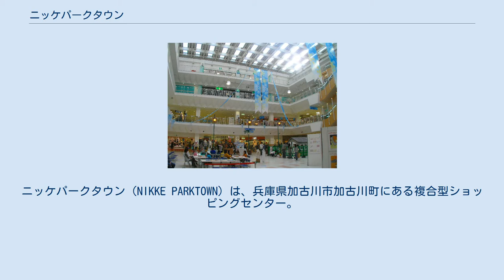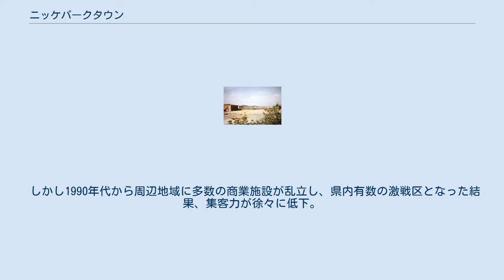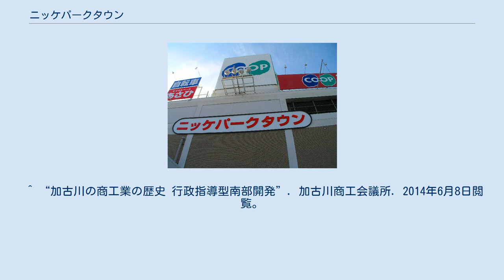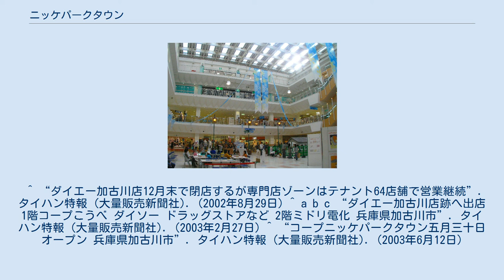ニッケパークタウン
ニッケパークタウン（NIKKE PARKTOWN）は、兵庫県加古川市加古川町にある複合型ショッピングセンター。
 「ニッケ」こと日本毛織が運営に参画しているショッピングセンターの一つ。
 更地にされた加古川事業所 （1982年頃） 元々この地に加古川事業所を有していた日本毛織は、繊維部門の事業縮小に伴い事業所を閉鎖。
 1976年（昭和51年）3月の閉鎖決定後、この跡地を遊休地として活用しようと、1978年（昭和53年）2月に加古川商工会議所が中心となって加古川駅前再開発案がまとめられた中で計画が立案された。
 翌1979年（昭和54年）2月には、工場跡の東半分である41,542m2を開発する計画案が加古川商工会議所に提示された。
地元の商店街との調整などにより計画が先延ばしにされていたものの、1982年（昭和57年）4月には大筋で合意が成立。
その後大規模小売店舗法に基づく手続き、10ヶ月の工事期間を経て、1984年（昭和59年）2月8日にダイエーを核店舗とした64の専門店とスポーツ施設などを擁して開業した。
 しかし1990年代から周辺地域に多数の商業施設が乱立し、県内有数の激戦区となった結果、集客力が徐々に低下。
対抗策として、残っていた西側の区画にも拡大し、1997年（平成9年）にディックホームセンター（現在のダイキ）や大型ボウリング場『ニッケパークボウル』が営業を開始。
本館西側の一帯は「リバーサイドゾーン」と名付けられた。
 2002年（平成14年）12月末には、核店舗のダイエーが経営再建のために閉店し、新たな核店舗の誘致を迫られた。
 日本毛織は、この時点でまだ計画段階だった施設全体の改装計画の前倒しを発表。
 翌2003年（平成15年）3月には本館の2階にミドリ電化（現エディオン）が、同5月30日には1階にコープこうべ、ザ・ダイソー、アルカドラッグなどが入居した。
 2004年（平成16年）11月にも店舗全体が改装・増築され、本館の専門店街（71店舗）に『ニッケレポス』という名称が付けられた。
 2016年（平成28年）6月26日で本館が改装の為一時休業（一部店舗は閉店）。
リバーサイドゾーンなど一部店舗は営業継続。
 2016年（平成28年）9月11日でリバーサイドゾーンのホームセンターダイキが閉店。
 2016年（平成28年）10月21日店舗全体が改装・増築オープン。
 2017年（平成29年）9月リバーサイド館・れんが館が、それぞれミーツテラス・6番倉庫として改装オープン。
 ショッピングセンターだけでなく、スポーツの体験施設も運営している。
いずれも、他の各施設とは加古川とJR神戸線の線路をはさんだ北西に位置する。
 ^ “加古川の商工業の歴史 行政指導型南部開発”. 加古川商工会議所. 2014年6月8日閲覧。
 ^ a b 『日本毛織百年史』 日本毛織、1997年。
 ^ “ダイエー加古川店12月末で閉店するが専門店ゾーンはテナント64店舗で営業継続”. タイハン特報 (大量販売新聞社). (2002年8月29日) ^ a b c “ダイエー加古川店跡へ出店 1階コープこうべ ダイソー ドラッグストアなど 2階ミドリ電化 兵庫県加古川市”. タイハン特報 (大量販売新聞社). (2003年2月27日) ^ “コープニッケパークタウン五月三十日オープン 兵庫県加古川市”. タイハン特報 (大量販売新聞社). (2003年6月12日)